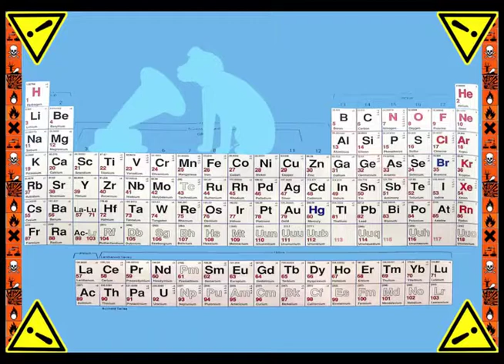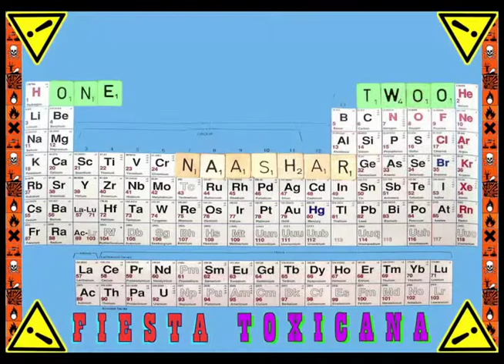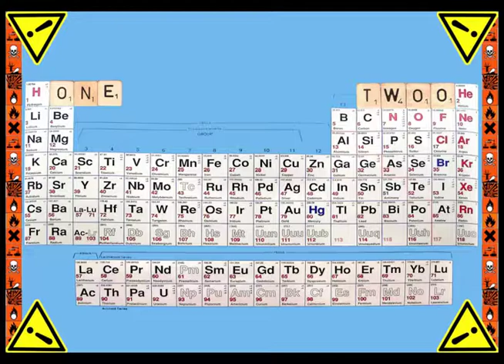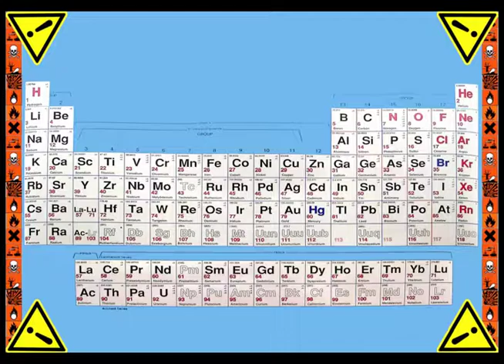FIESTA TOXICANA ONE TWOO #03 NAASHAR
WARNING! HEALTH HAZARD! THIS VIDEO MAY CONTAIN STROBOSCOPICAL LIGHT EFFECTS (SUSTAINED HEAVY FLASHING  A.O.) AN CAN CAUSE NEUROLOGICAL DAMAGE TO THE HUMAN BEING.
NEITHER VIKTOR NOR EDGAR WERE HARMED IN THE PROCESS OF PRODUCING THIS CINEMATOGRAPHICAL ANOMALY.  MONITORED BY THE ROYAL DUTCH DIERENBESCHERMING.